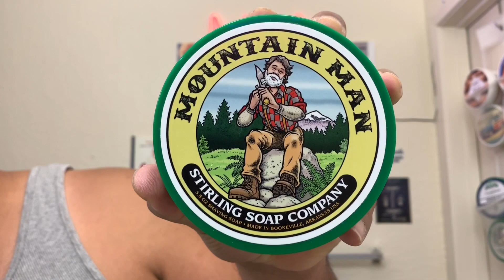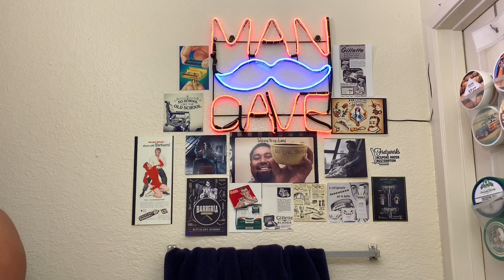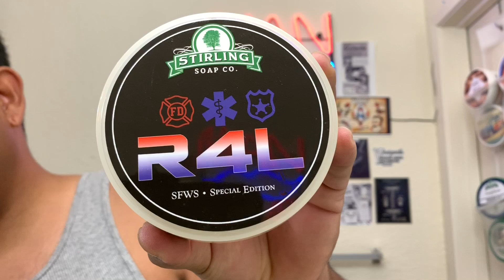My Haul Back From The Anaheim Meet-Up